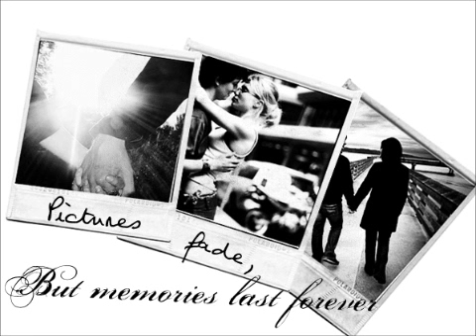Η ταινία μου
anamniseis...